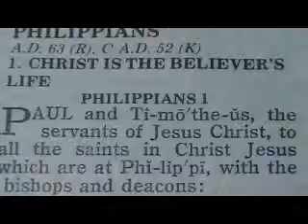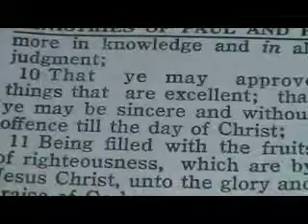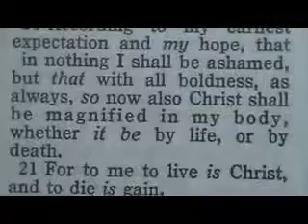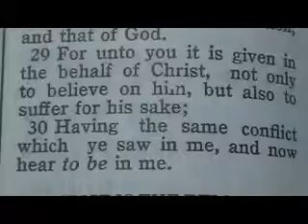1088 Philippians 1 Chronological Bible (to me to live is Christ)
1 Paul and Timotheus, the servants of Jesus Christ, to all the saints in Christ Jesus which are at Philippi, with the bishops and deacons:
2 Grace be unto you, and peace, from God our Father, and from the Lord Jesus Christ.
3 I thank my God upon every remembrance of you,
4 Always in every prayer of mine for you all making request with joy,
5 For your fellowship in the gospel from the first day until now;
6 Being confident of this very thing, that he which hath begun a good work in you will perform it until the day of Jesus Christ:
7 Even as it is meet for me to think this of you all, because I have you in my heart; inasmuch as both in my bonds, and in the defence and confirmation of the gospel, ye all are partakers of my grace.
8 For God is my record, how greatly I long after you all in the bowels of Jesus Christ.
9 And this I pray, that your love may abound yet more and more in knowledge and in all judgment;
10 That ye may approve things that are excellent; that ye may be sincere and without offence till the day of Christ;
11 Being filled with the fruits of righteousness, which are by Jesus Christ, unto the glory and praise of God.
12 But I would ye should understand, brethren, that the things which happened unto me have fallen out rather unto the furtherance of the gospel;
13 So that my bonds in Christ are manifest in all the palace, and in all other places;
14 And many of the brethren in the Lord, waxing confident by my bonds, are much more bold to speak the word without fear.
15 Some indeed preach Christ even of envy and strife; and some also of good will:
16 The one preach Christ of contention, not sincerely, supposing to add affliction to my bonds:
17 But the other of love, knowing that I am set for the defence of the gospel.
18 What then? notwithstanding, every way, whether in pretence, or in truth, Christ is preached; and I therein do rejoice, yea, and will rejoice.
19 For I know that this shall turn to my salvation through your prayer, and the supply of the Spirit of Jesus Christ,
20 According to my earnest expectation and my hope, that in nothing I shall be ashamed, but that with all boldness, as always, so now also Christ shall be magnified in my body, whether it be by life, or by death.
21 For to me to live is Christ, and to die is gain.
22 But if I live in the flesh, this is the fruit of my labour: yet what I shall choose I wot not.
23 For I am in a strait betwixt two, having a desire to depart, and to be with Christ; which is far better:
24 Nevertheless to abide in the flesh is more needful for you.
25 And having this confidence, I know that I shall abide and continue with you all for your furtherance and joy of faith;
26 That your rejoicing may be more abundant in Jesus Christ for me by my coming to you again.
27 Only let your conversation be as it becometh the gospel of Christ: that whether I come and see you, or else be absent, I may hear of your affairs, that ye stand fast in one spirit, with one mind striving together for the faith of the gospel;
28 And in nothing terrified by your adversaries: which is to them an evident token of perdition, but to you of salvation, and that of God.
29 For unto you it is given in the behalf of Christ, not only to believe on him, but also to suffer for his sake;
30 Having the same conflict which ye saw in me, and now hear to be in me.